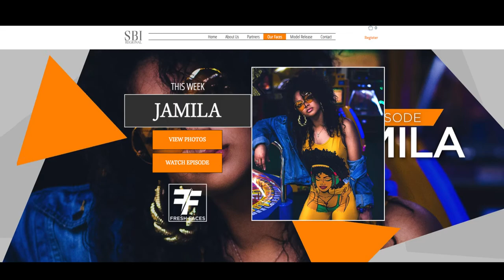Fresh Faces - Episode 6 - Jamila P. 1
Fresh Faces Episode 6. This week we're featuring Jamila!

SBI Regional is a fashion, beauty, and talent platform. Our "Fresh Faces" channel is a weekly vlog that features new faces in the region!

Our Featured Faces platform is for creatives, entrepreneurs, businesses owners or talented individuals.